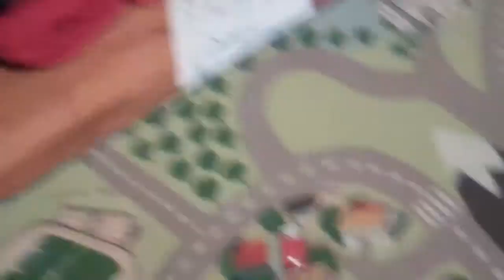Planes & Dogs- World 1-2